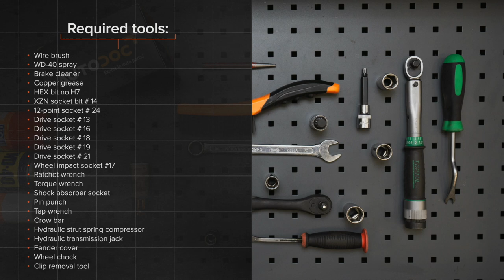Hvordan bytte fremre fjærbein der på VW PASSAT B6 (3C5) [AUTODOC-VIDEOLEKSJONER]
Hvordan bytte fremre fjærbein på VW PASSAT B6 (3C5) 2.0 Stasjonsvogn 2005–2010 [AUTODOC-VIDEOLEKSJONER]

Fjærbein for kjøretøyet AUDI Q3 (8UB, 8UG) (06.2011–...) / SEAT Alhambra II (710, 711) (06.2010–...) / VW CC –...) / VW Passat B7 Variant –12.2014) / VW Tiguan I (5N) (09.2007–...) bør som regel erstattes i én og samme prosedyre. Det er imidlertid noen små forskjeller, på grunn av spesifikke egenskaper ved kjøretøyets design.